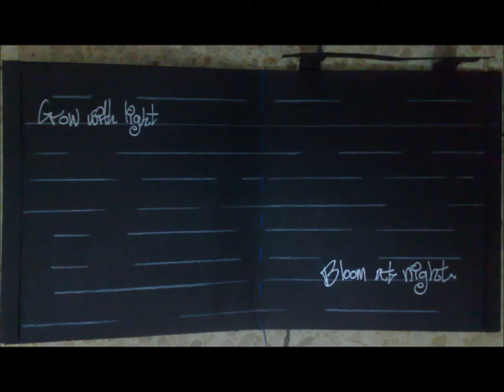Latrine - i Can't Be 2008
From the album - Shit Is A Fertilizer
Self released(2008)

Lyrics:

i cant be who you're looking for
so in my shall i will wait for
my only faith, my only strength so
go

my only need is to hate you.
you can destroy me- im afraid of you.
you're already inside me- im trying to get rid of you
but you're nailing your illusions
about the world and the evolution
to my unlightened ignorant mind-
confusion's taking over me.
go away! i beg you!
leave me alone here to drop and to die

even if you let me- i can't live for
even if you kill me- i won't die for

lost between dimension- reality vs. fiction,
want to get stronger but im trapped by institutions.
all i feel is rejection, fuck your circulation,
so i float in space and waiting for the revolution.
no direction! while i watch i'm getting crazy..
even though their gonna judge me they can never really lock me
or change me, cause now you made me closer to myslef
nometter where i be - I FREE - and my judge is the angel of death

you can try to lock me
inside your walls of lust
but i will find some way  to stay myself and to survive

i am not what you wished for.
disappointed? i can show you much more,
so if you don't wanna listen- go.